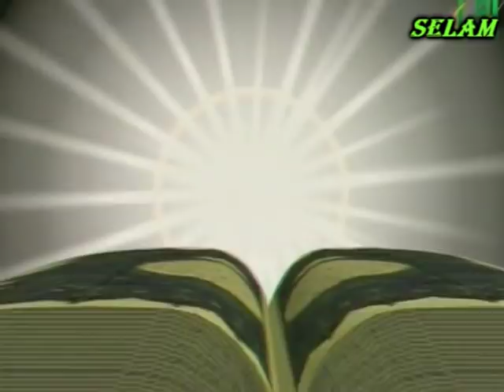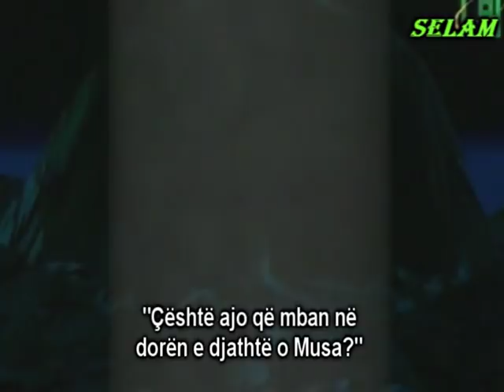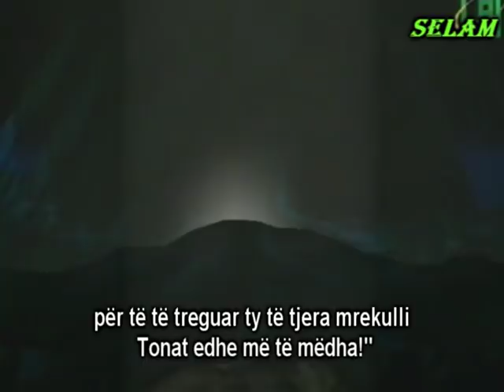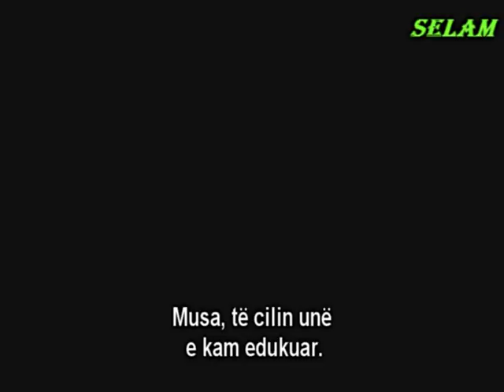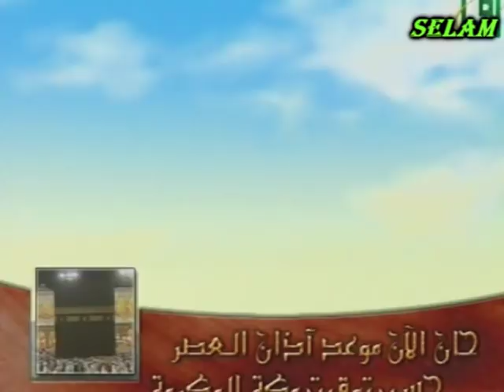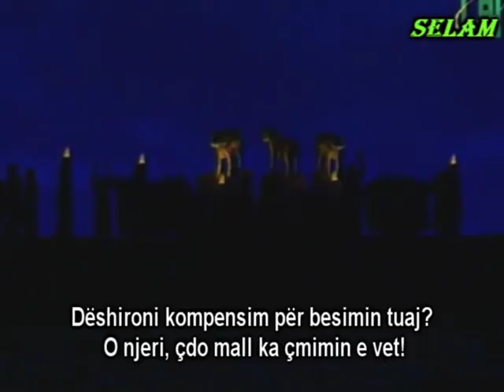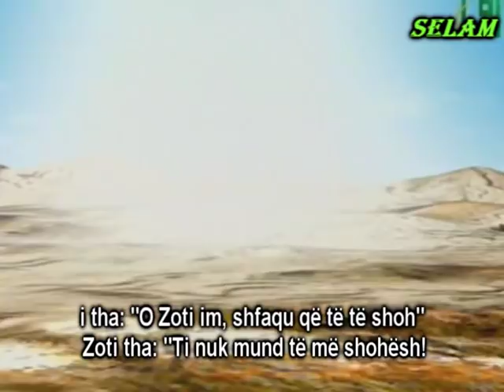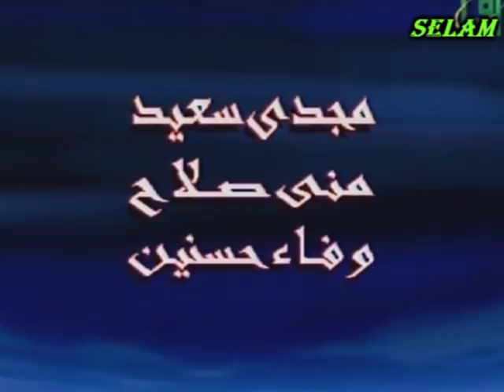Musa a s Film i vizatuar